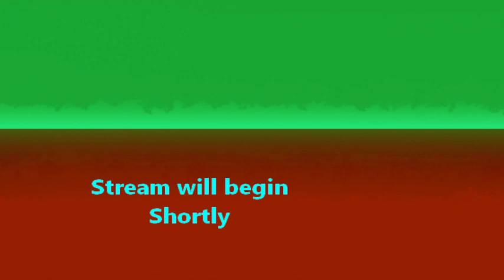Oh Achievements! Where are you?